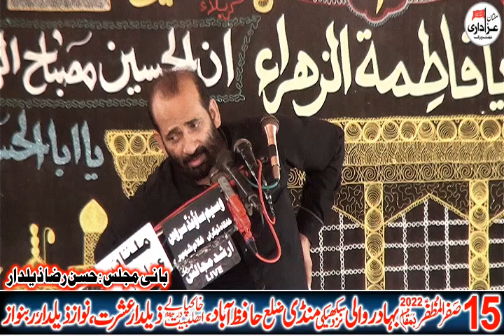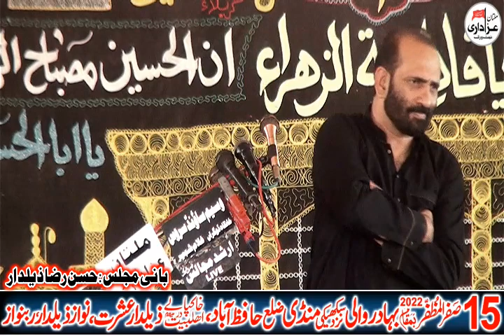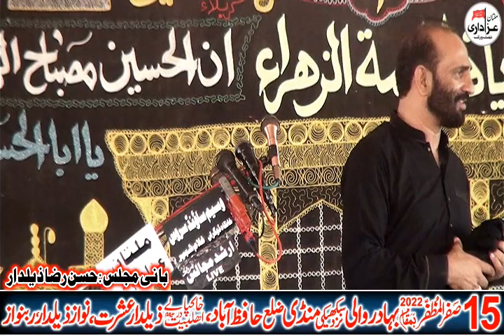Zakir Syed Zuriet Imran Sherazi || 15 Safar 2022 | Bahadur Wali Sukhekhe Mandi Hafiz Abad